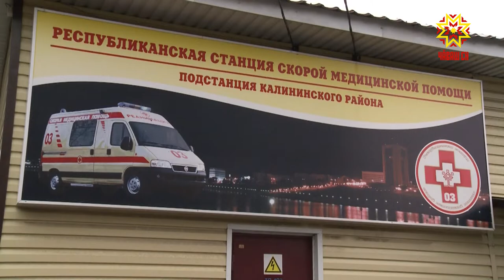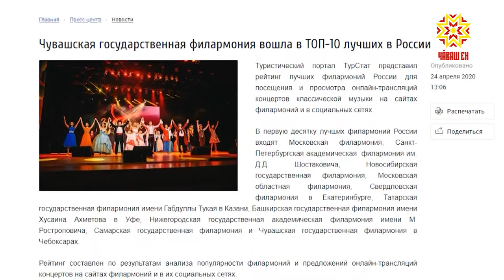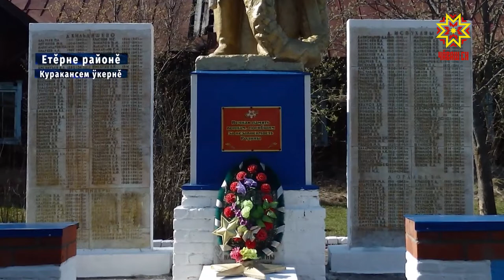Республика 28.04.2020 на чувашском языке. Специальный выпуск в 13.00